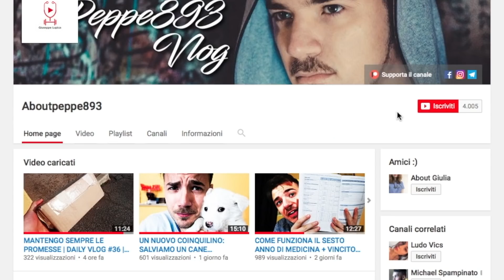3 TRUCCHI per gestire l'ANSIA D'ESAME e prendere VOTI ALTI | Aboutpeppe893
Ho Convito una psicologa a darvi dei Consigli Veri per gestire l'ansia da prestazione, anzi l'ansia da esame, visto che ormai sta arrivando la sessione invernale, e la gestione dell'ansia è la chiave per prendere voti alti
SOCIAL MARY: